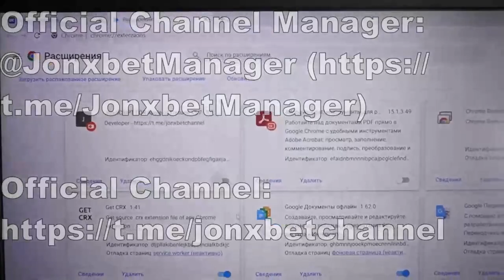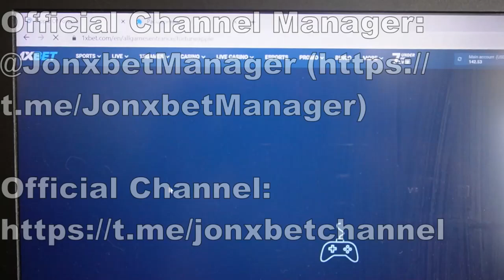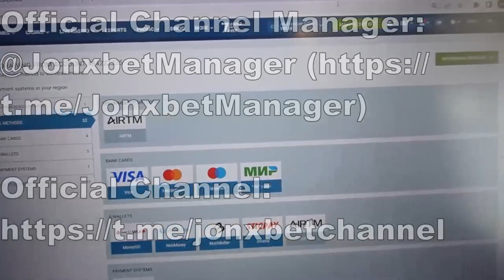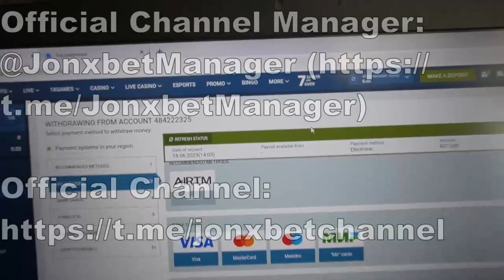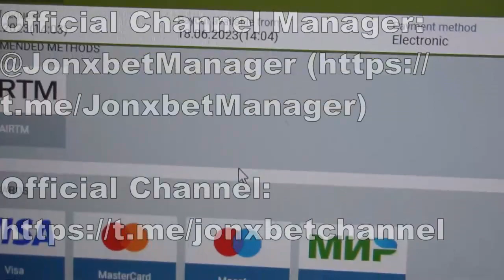Cheat for Apple of Fortune_011_true me happy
Hey there blokes you are at our channel. Assistant bot for Apple of Fortune_011_true update automatically. I going to keep playing 1xgames. I earned it 400 in 7 minutes. The program run for Laptop and Android and constantly updated. Our collective without end improving and improving  assistant bot. So welcome new version assistant bot for Apple of Fortune_011_true. I say goodbye men See you at in 1xgames.

telegram url